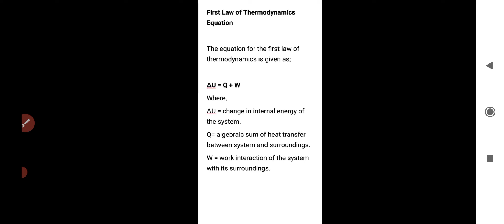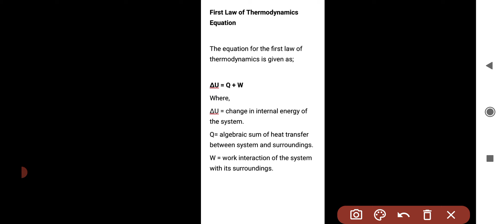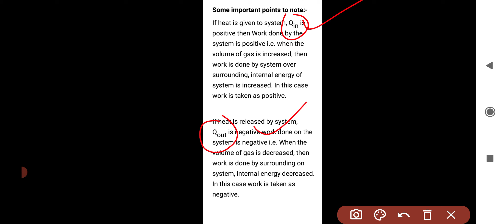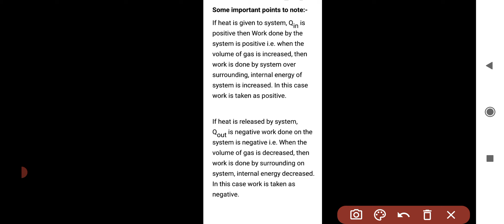First Law of Thermodynamics. Class: 11: Chap. #11. BS Physics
The law states that the energy entering the system in the form of heat is equal to the sum of the increase in the system's internal energy and the energy leaving the system in the form of work done by the system on its surroundings.